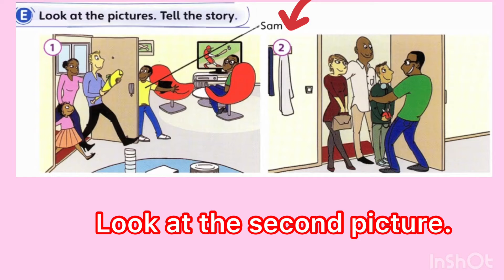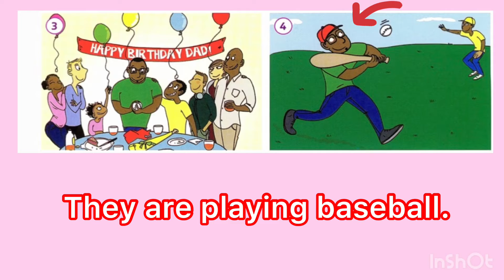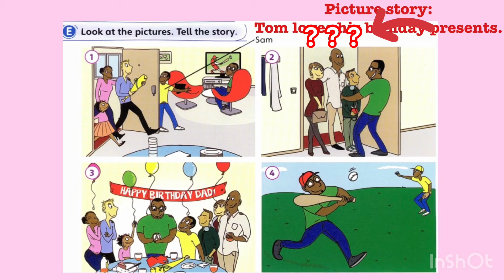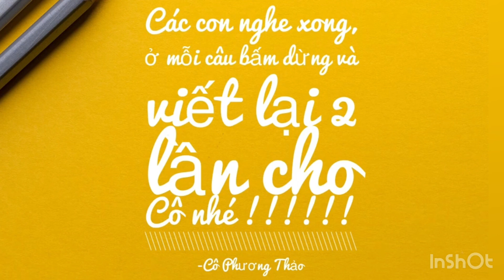Luyện 4 kỷ năng Tiếng Anh - speaking test for Movers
Luyện 4 kỷ năng Tiếng Anh